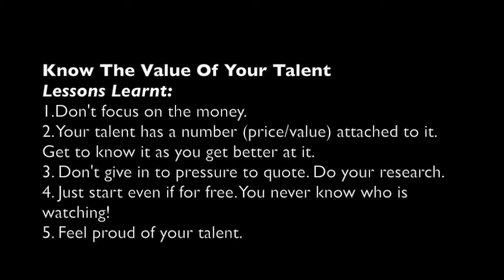SessionsWithMR----Know The Value Of Your Talent!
Do you know the value of your talent? How did you know? What was the first amount you were paid for your talent?

Mwalimu Rachel was able to guide her "students" on this topic. Watch and hear their stories!